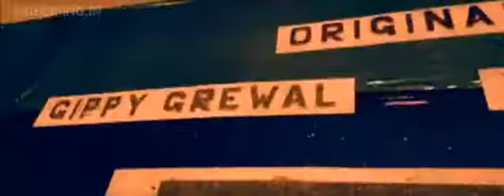Angreji Beat Yo Yo Honey Singh